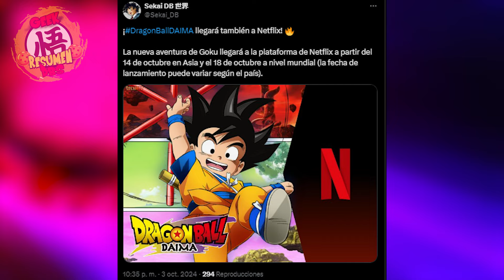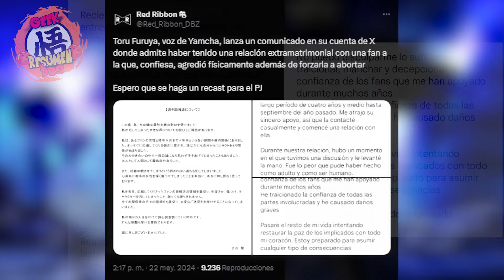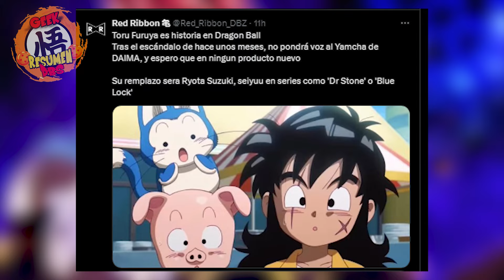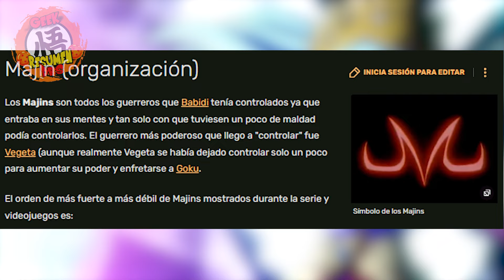DRAGON BALL DAIMA (ADELANTO): ¡AMAZON PRIME Y NETFLIX TRAERÁN EL NUEVO ANIME! LA NUEVA VOZ DE YAMCHA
「ドラゴンボールDAIMA」本予告映像／10月11日（金）23時40分放送決定: